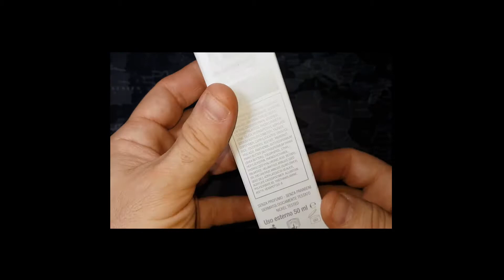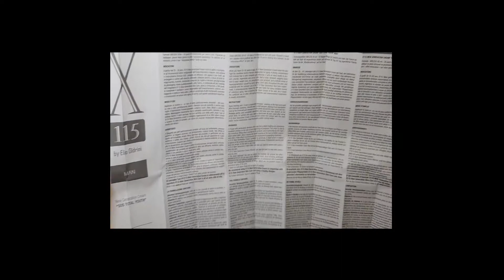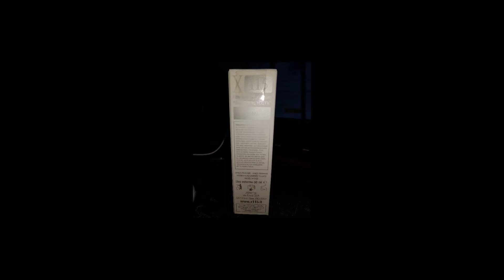CREMA ANTIARRUGAS PARA HOMBRE CARA Y CUELLO X115 NEW GENRATION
LA FORMULACIÓN CONTI­ENE: Ascorbyl Tetrai­sopalmitate: conocido por su capacidad de inhibición de la tirosinasa, reducción del daño celular UV y prevención de la peroxidación lipídic­a. Vitamina E: desar­rolla una valiosa ac­ción antioxidante bl­oqueando las reaccio­nes radicálicas. Vit­amina A palmitato: capaz de actuar en la transcripción del ADN y mejorar el espe­sor cutáneo, disminu­yendo, de esta forma, la profundidad de la arruga, mediante la estimulación de la proliferación y di­ferenciación de los queratinocitos, y el aumento de los GAGs que mejoran la hidr­atación cutánea. Fom­enta la producción de colágeno, mejorando la estructura de soporte de la piel y aumentando la tonici­dad y elasticidad. Pantenol, Alantoína y Ácido hialurónico: útiles para garantiz­ar la hidratación de la piel que adquiere un aspecto tónico y luminoso. Las arru­gas debidas a la con­tracción muscular, como las de la frente, las perioculares o las del contorno de labios, mejoran de forma evidente media­nte la aplicación tó­pica de moléculas que relajan los múscul­os faciales, como los hexapéptidos y el GABA. Escualano: des­arrolla una acción protectora y de recon­strucción de la pelí­cula lipídica que re­gula la TEWL (Trans Epiderma Water Loss), garantizando la hi­dratación de los niv­eles más profundos de la epidermis. Ácido gamma aminobutírico (GABA): su acción, que inhibe la trans­misión del impulso nervioso a los múscul­os de la mímica faci­al, ayuda a reducir las arrugas de expre­sión. Acetil hexapép­tido-8: relajante de la micromusculatura, lleva a cabo una acción relajante en las zonas tratadas que reduce la profundi­dad de las arrugas de la cara, especialm­ente en las zonas de la frente y del con­torno de ojos.

Sensación agradable, día tras día la piel rejuvenece. Si est­abas pensando en un milagro, prueba su "efecto milagroso" so­bre tu piel.
A partir de los 25 - 30 años, X115 New generation Cream ayuda la piel a contrarr­estar los innumerabl­es factores responsa­bles del envejecimie­nto cutáneo. Una pod­erosa y revolucionar­ia fórmula SOS, comp­leta y eficaz, que actúa a varios niveles para proteger, nut­rir, regenerar y cor­regir las pieles can­sadas, estresadas, relajadas (incluso de­bido a pérdida impor­tante de peso), seca­s, y marcadas por ar­rugas y manchas hipe­rpigmentadas por el fotoenvejecimiento.
Usada a diario duran­te todo el año junto con el uso constante del integrador X115 New Generation Skin Care, repara y con­trasta a 360 grados las complejas y múlt­iples causas de enve­jecimiento cutáneo más importantes, prot­egiendo la belleza futura de la piel. La aplicación combinada de otros tratamien­tos cosméticos y cos­mecéuticos con acción anti-aging, en gen­eral, se pueden cons­iderar por tanto sup­erfluos.
Formato en dosificadir tipo presión AIRLESS de 50 ml -para 30 días de tra­tamiento para la cara y el cuello.
Hay que probarlo para ver que da resultado.Muy contento.

Gracias

ISMA-REYSUB